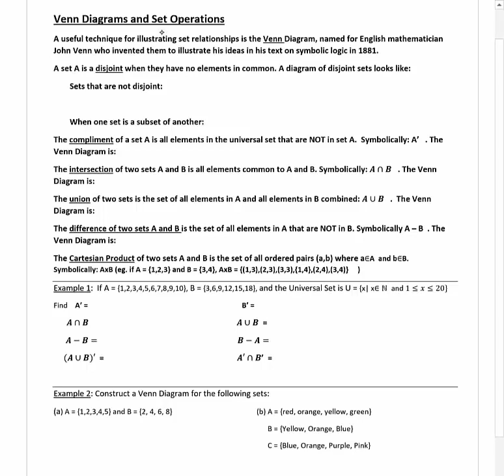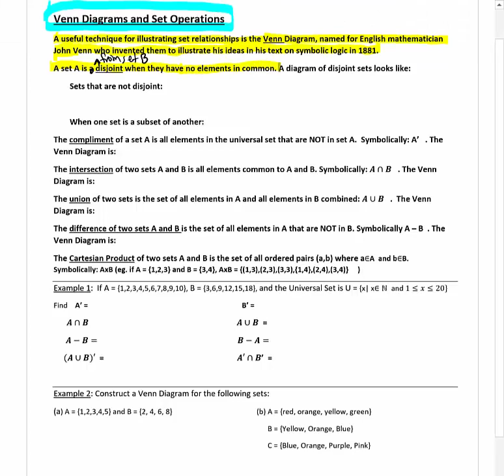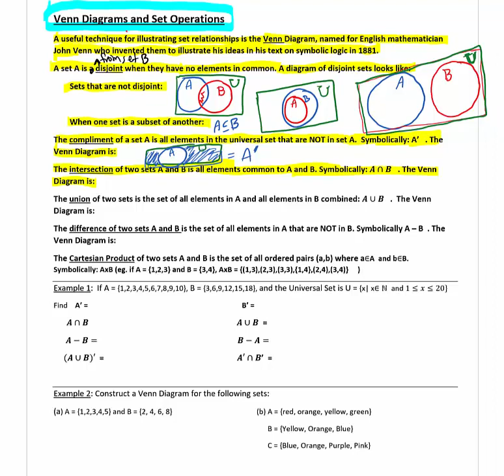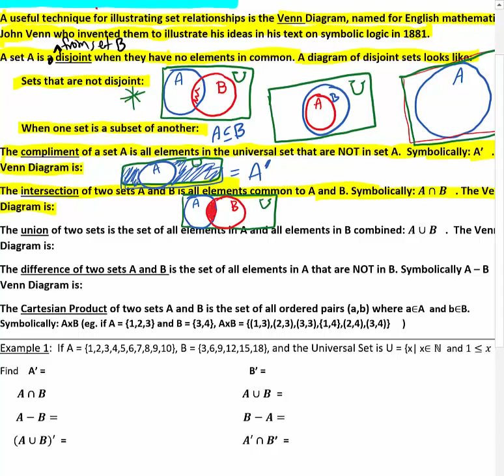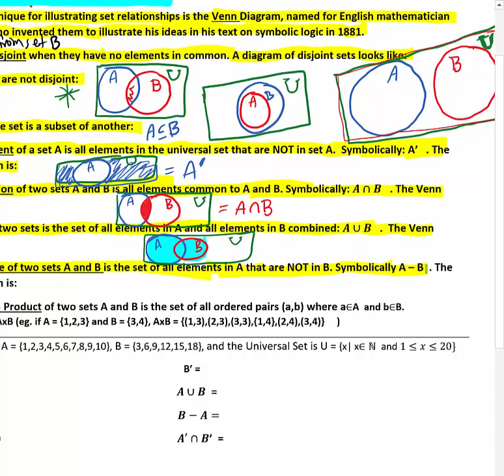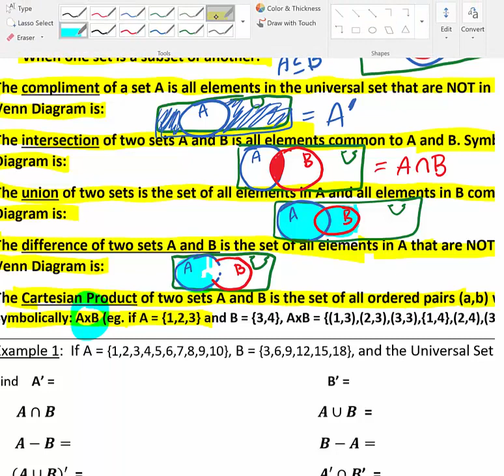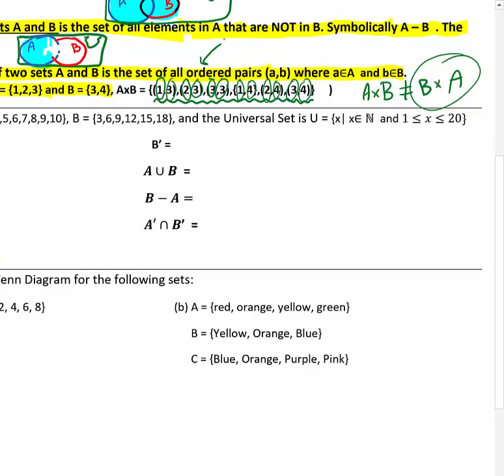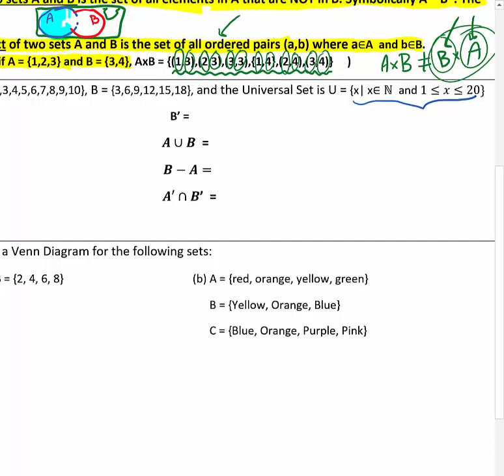Math 101 Section 2.3 Lecture Video Fixed